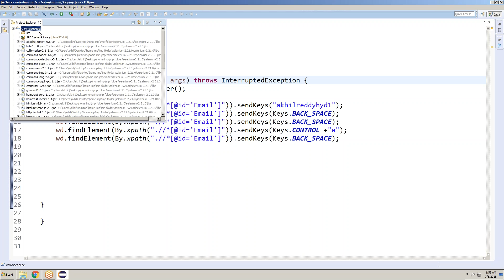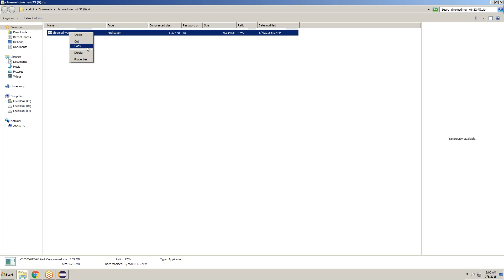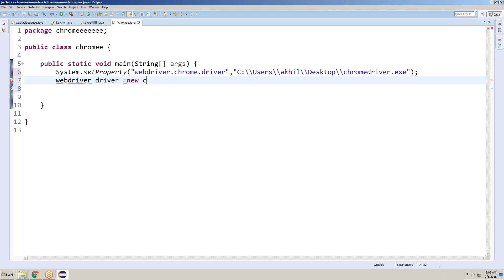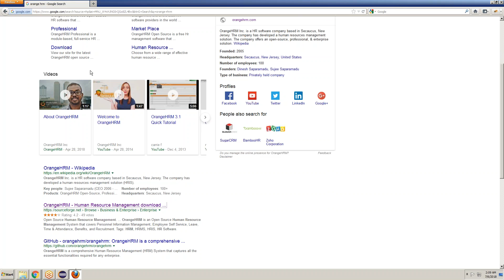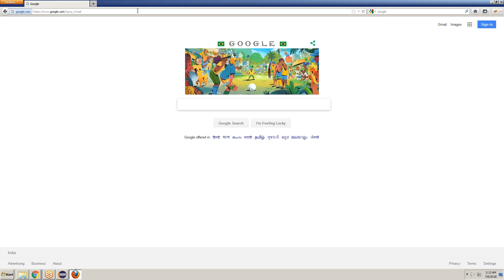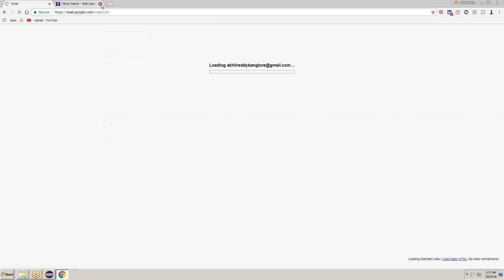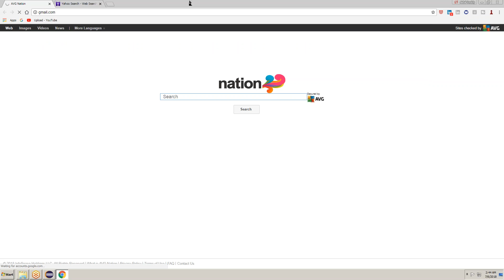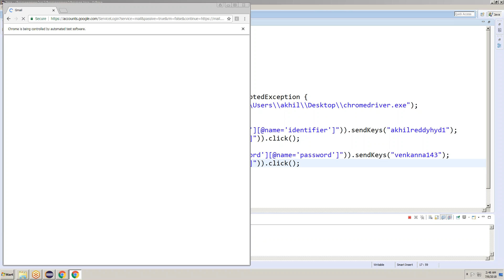HOW TO RUN SELENIUM WEB DRIVER SCRIPTS ON GOOGLE CHROME WITH CHROME DRIVER